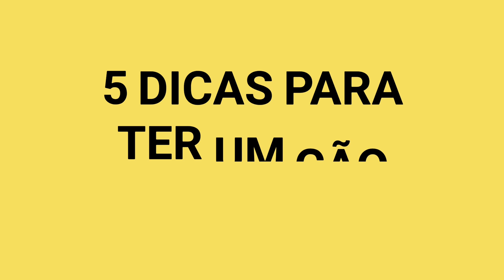5 Dicas Para Ter Um Cão Educado.